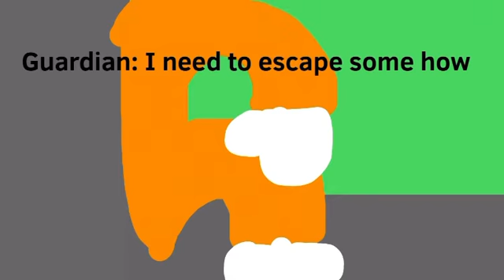The Guardian Story (part 7 season 2)